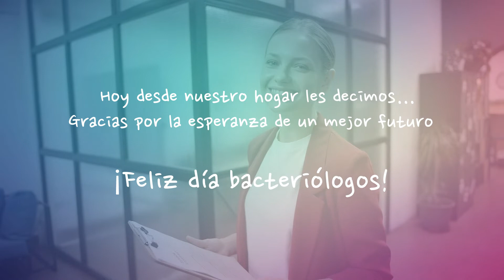¡Feliz día bacteriólogos!